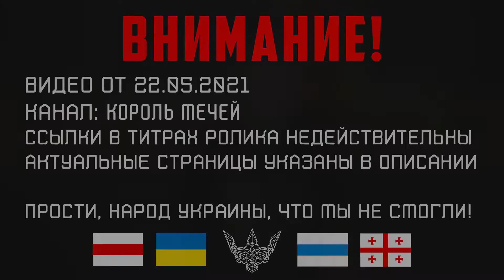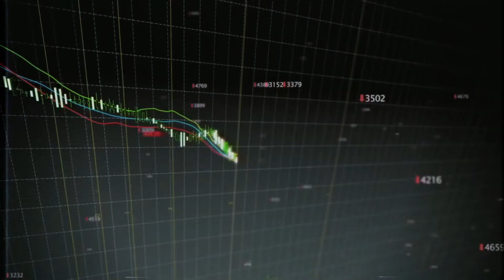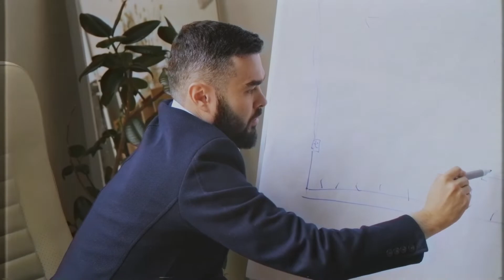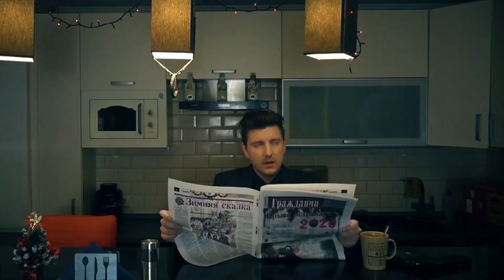Что такое успех и достижение цели сегодня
Что такое успех? Сегодня это понятие нещадно эксплуатируют инфоцыгане и разного рода маргиналы, разбогатевшие путем эксплуатации человеческих пороков. Люди забыли, что самореализация и достижение цели не всегда ограничиваются дорогими машинами и разгульным, кичливым образом жизни. Давайте поразмышляем о ценности карьеры, личностного роста и творчества в жизни современного человека, а также принципах, которые помогут воплотить мечты в реальность.